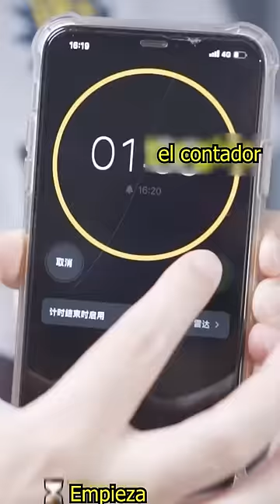¿Puedes ADIVINAR cual es el VASO CORRECTO?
🔬Enfocados en compartir conocimiento cientifico interesante y divertido, para poder cultivar el interés de los niños en la ciencia.

🔬Estamos trabajando muy duro para poder entregarte este contenido lo antes posible.

⚠️【Todos los videos son originales, por favor no los resubas sin autorización】